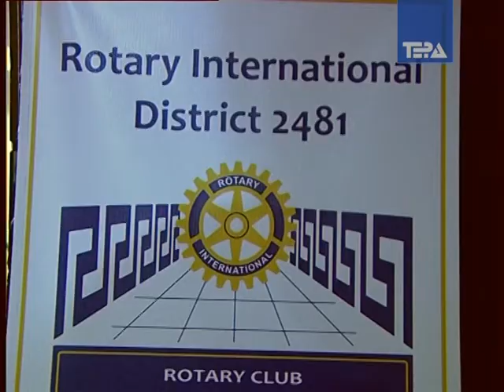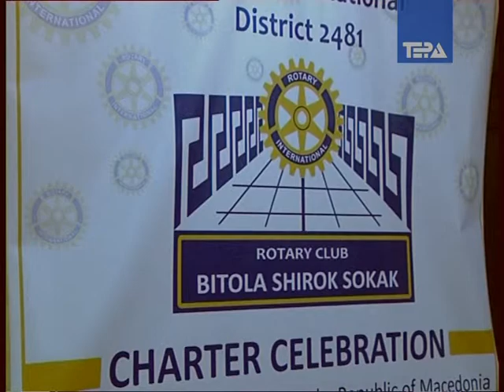Nov Rotari klub vo Bitola 17 10 2009